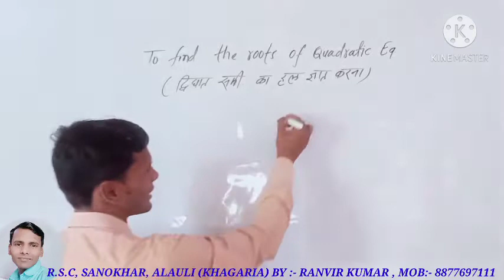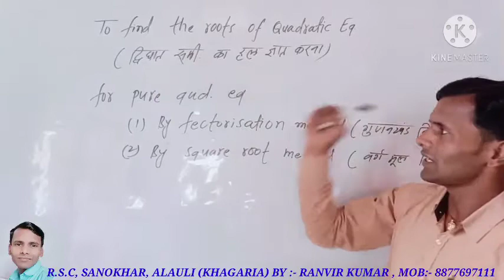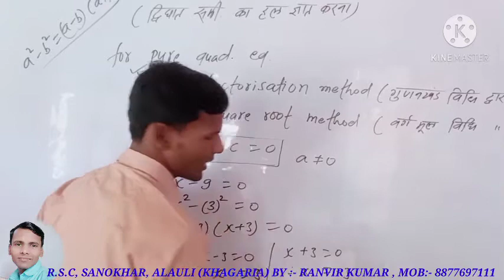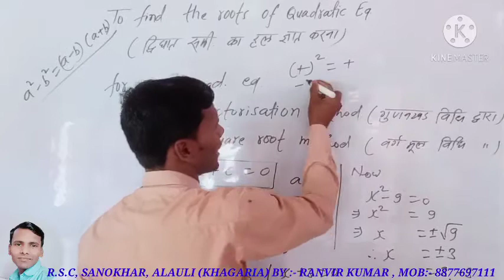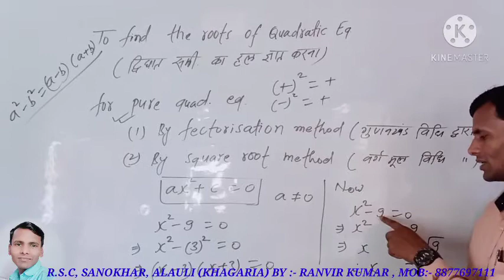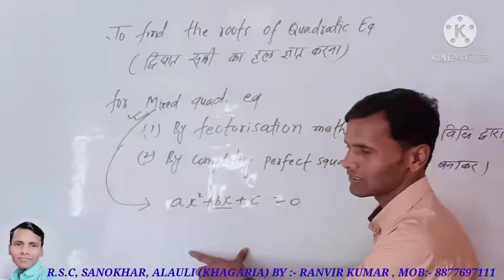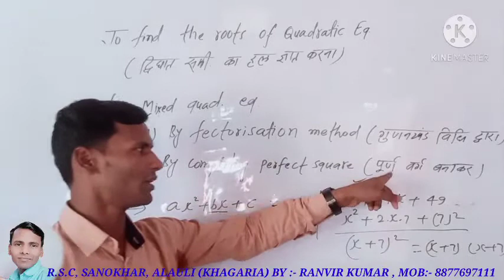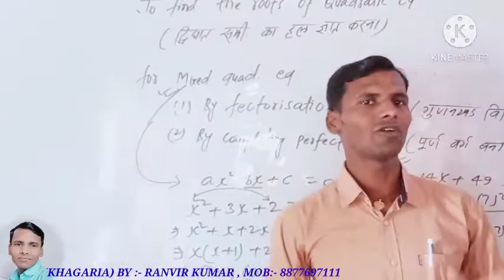RANVIR'S SCIENCE CLASSES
Class - 10